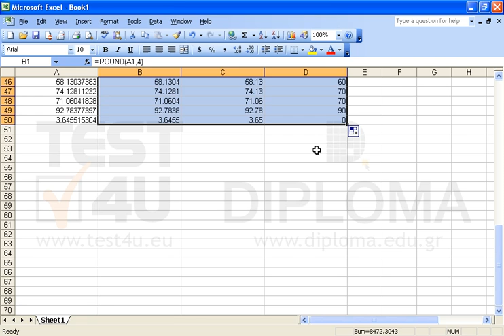Insert the appropriate function in the cell range B1:B50 that rounds the values of column A to 4...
Insert the appropriate function in the cell range B1:B50 that rounds the values of column A to 4 decimal places. Insert the appropriate function in the cell range C1:C50 that rounds the values of column A to 2 decimal places.